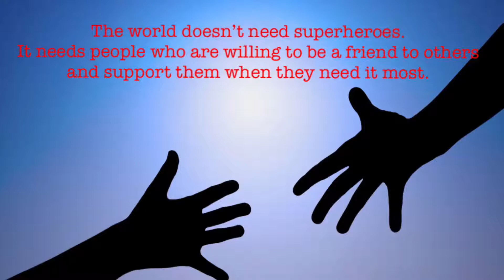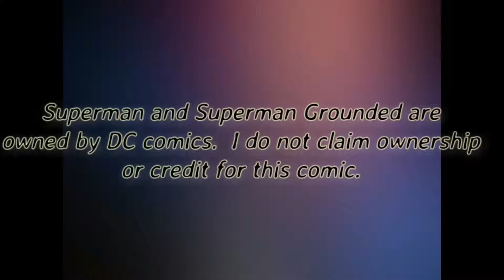Why Superman Is The World’s Greatest Superhero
He isn’t the greatest because of his powers but because of his moralistic and kind heart.
Comic book rights owned by DC Comics